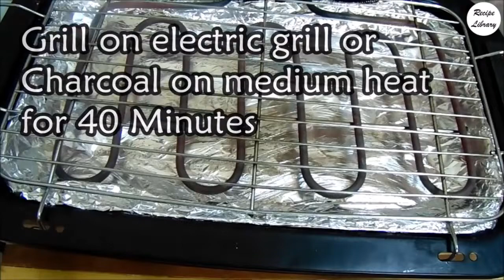Mutton Ribs Roast Recipe | Grilled Lamb Chops | मटन रिब्स रोस्ट | Recipe Library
In this video, you can learn the easy method to make a delicious Mutton Ribs Roast at your home
Very easy recipe with few ingredients...

Recipe Library is a channel where you can find a huge collection of recipes. We share with you authentic world recipes with all the tips and tricks. We are here to help people, who love Vegetarian & Non-Vegetarian food. We add recipes to our library regularly. Be sure to give thumbs up and comment if you would like to browse more recipes.